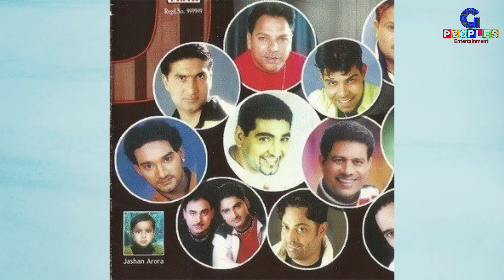Gavie Chahal All Punjabi Movie List || Career Analysis || Full Information